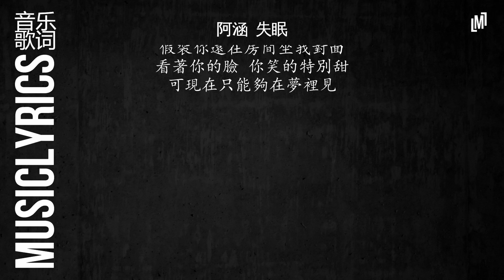阿涵 - 失眠『 音乐歌词』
风随着落叶飘很远
听着你脚步变明显
吸引了我全部视线

现在的我有点失眠
全部全部是你的脸
怎么改变 才能够多看我一眼

雨不停不停下 你的心里又有什么变化
我不想再回家 担心没有你陪我害怕

拨通了你的电话有两三遍
你笑着说我热度就两三天
我为了你失眠 也为了你改变
为什么你通通看不见

我装作一切都和从前没分别
假装你还在房间坐我对面
我看着你的脸 你笑的特别甜
可现在只能够在梦里见

坐我对面 看着你的脸